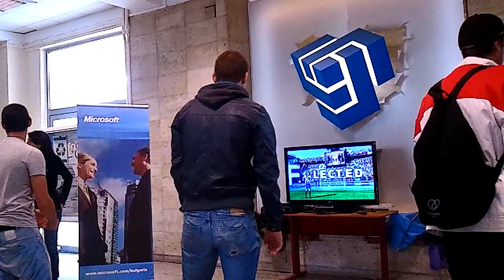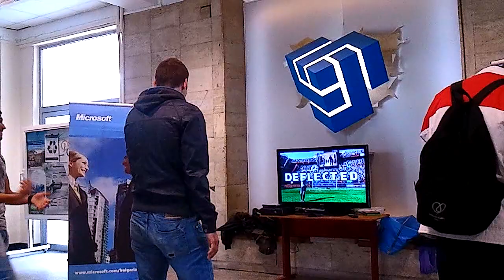XBOX 360 & Kinect at Technical University of Sofia - Soccer 1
Sofya Teknik Üniversitesi içerisinde gerçekleştirilen XBOX 360 & Kinect deneyimlerinden video Futbol 1